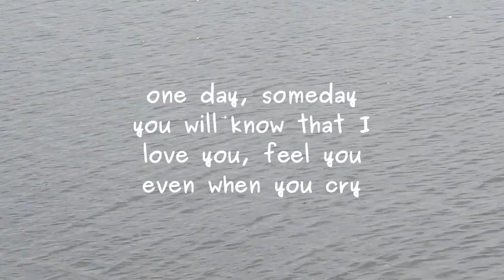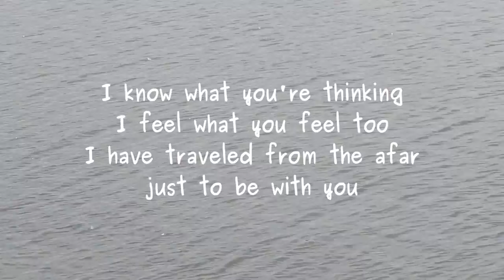When You Cry